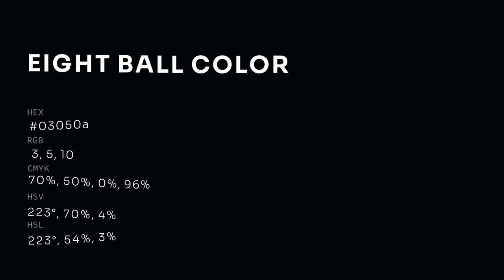Eight Ball color 03050a hex color - Violet color - Warm color 03050a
What color is Eight Ball ? 03050a hex color - Violet color - Warm color 03050a

Hex 03050a Color Code is also known as Eight Ball color.